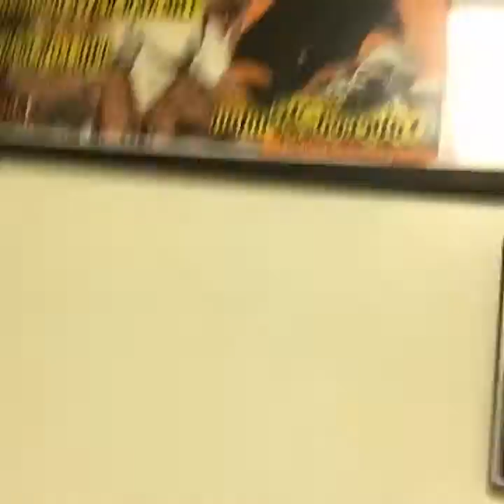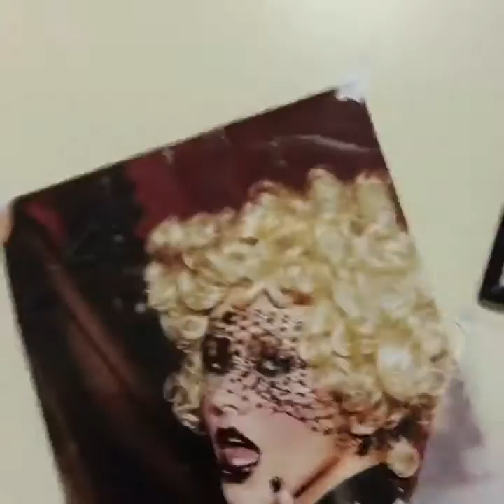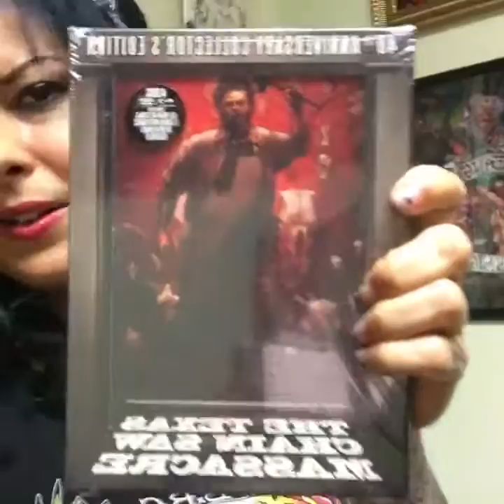Texas Chainsaw Massacre 🎃tattoo 🎃interview